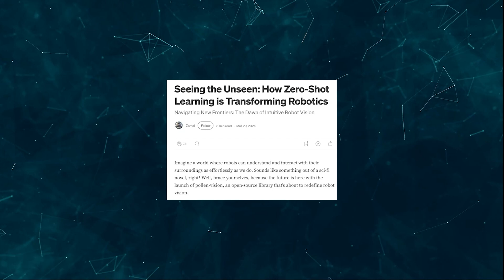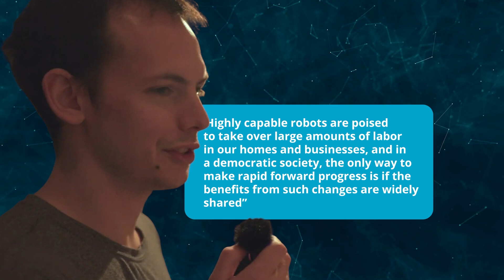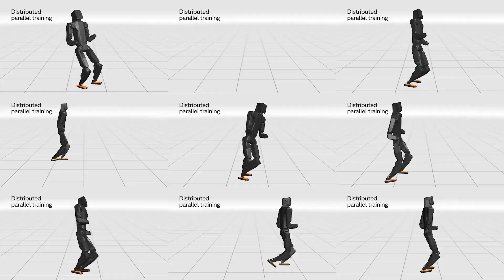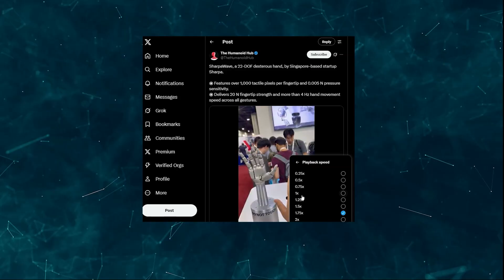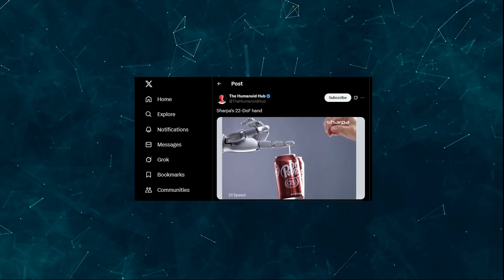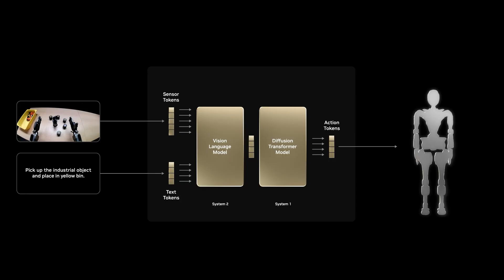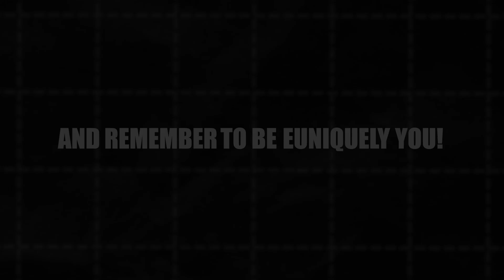AI Robots Just WENT TOO FAR! Unitree G1 Fights, Optimus Dances, $8K Bot Stuns OpenAI!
Robots just crossed the line from cool to kinda terrifying — and we’re here for it.
In this video, we break down the latest jaw-dropping updates from the world of humanoid AI robotics, including:

⚡ Unitree G1 – Throwing punches and moving like a trained fighter
💃 Tesla Optimus – Dancing like it’s got rhythm (and attitude)
🤖 The $8,000 robot that stunned even OpenAI engineers
💡 Plus: What this means for the future of work, defense, entertainment, and society as a whole

Is this the robot uprising or just insanely cool tech?

📌 Buckle up — the age of humanoid AI has officially begun.